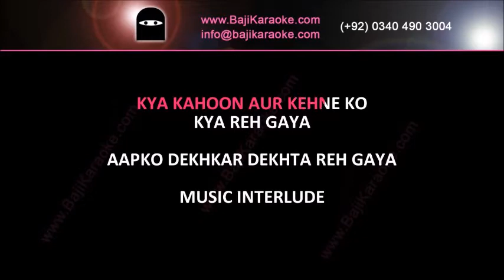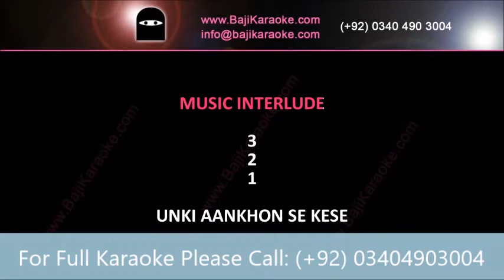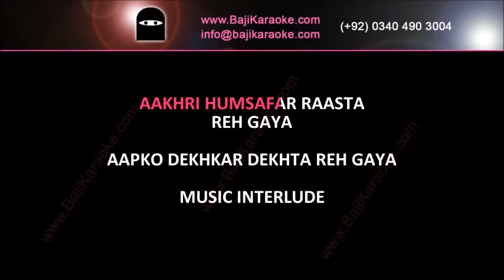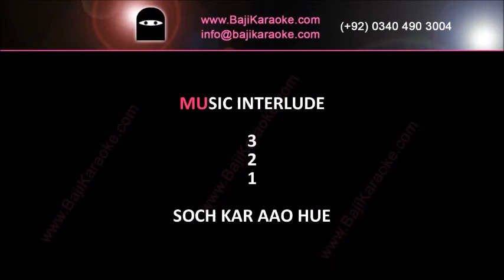Aap Ko Dekh Kar Dekhta Reh Gaya | Video Karaoke Lyrics | Visions, Jagjit Singh, Bajikaraoke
Baji karaoke Presents Aap Ko Dekh Kar Dekhta Reh Gaya Karaoke Song with Lyrics From Movie Visions. Sung By Jagjit Singh

Song Title – Apko Dekhkar Dekhta Reh Geya
Movie/ Album – Visions
Singer(s) – Jagjit Singh
Lyrics – Aziz Qaisi
Movie Cast –
Karaoke Format – Video Karaoke Lyrics
Karaoke Duration: 4:23

          (Jagjit Singh Other Karaoke Tracks)